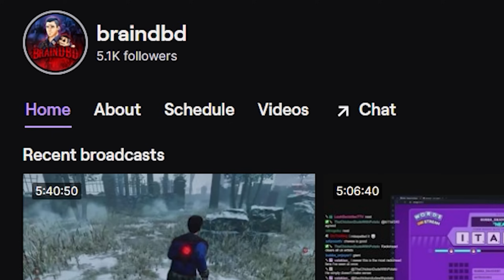Looping like a MENACE!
In today's video I looped like a MENACE!